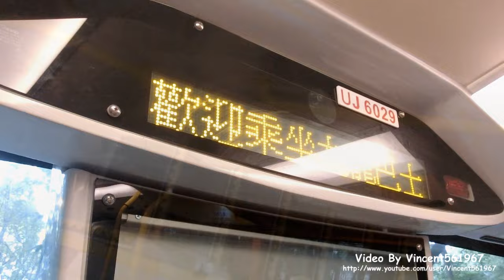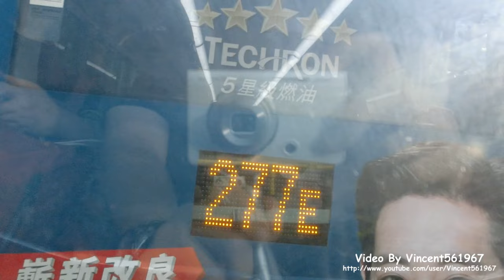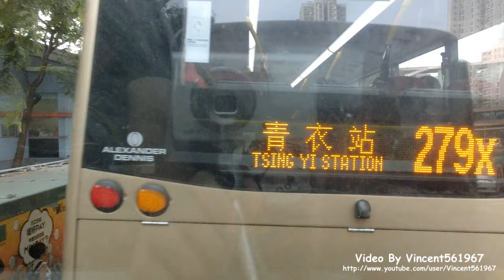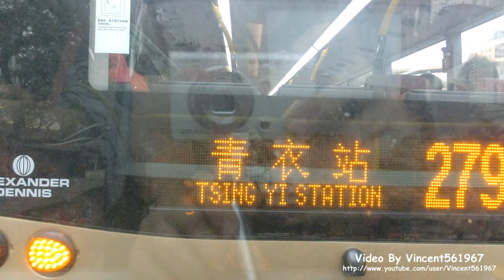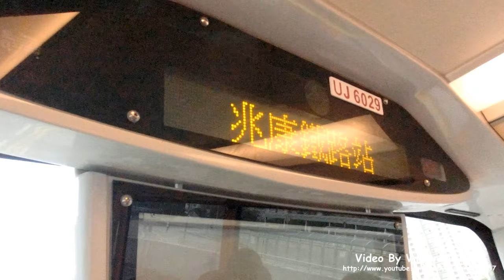Hong Kong Bus KMB AMNF2 @ 261 九龍巴士 MAN A95 上水天平邨 - 三聖總站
九龍巴士 UJ6029 (車隊編號AMNF2) MAN A95  @ 261  上水天平邨 - 三聖總站 (16/10/2016)

Kowloon Motor Bus (KMB) UJ6029 (Fleet No. AMNF2) MAN A95  on Rt.261 from Tin Ping Estate Bus Terminus  to Sam Shing Bus Terminus  (16/10/2016)

車站名稱 Name Of Bus Stop
00:28 上水（天平）Sheung Shui (Tin Ping)
01:38 天平邨天怡樓 Tin Yee House Tin Ping Estate
03:07 龍豐花園 Lung Fung Garden
04:01 上水鐵路站 Sheung Shui Railway Station
28:15 富泰邨 Fu Tai Estate
29:15 嶺南大學 Lingnan University
29:46 彩暉花園 Brilliant Garden
30:45 兆康鐵路站 Siu Hong Railway Station
32:29 景峰花園 Prime View Garden
34:24 新圍仔 San Wai Tsai
34:57 何福堂書院 Hoh Fuk Tong College
36:28 華都花園 Waldorf Garden
37:30 屯門官立中學 Tuen Mun Government Secondary School
39:42 安定邨 On Ting Estate
41:04 兆麟苑 Siu Lun Court
42:23 老鼠洲兒童遊樂場 Mouse Island Children's Playground
43:45 三聖總站 Sam Shing Bus Terminus